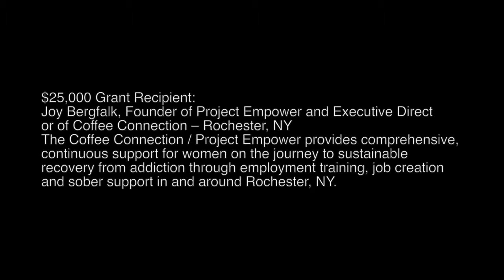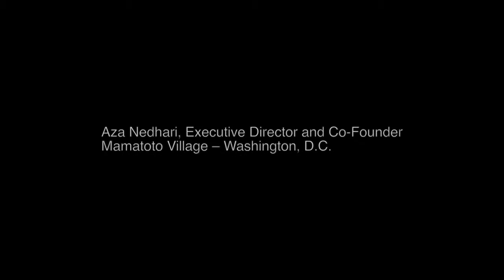EPK Roslyn S. Jaffe Awards NYC Oct. 23, 2014